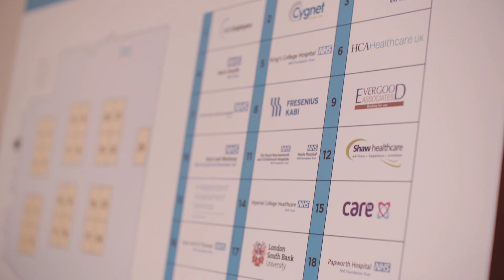What you can expect from Nursing Times Careers Live in 2018